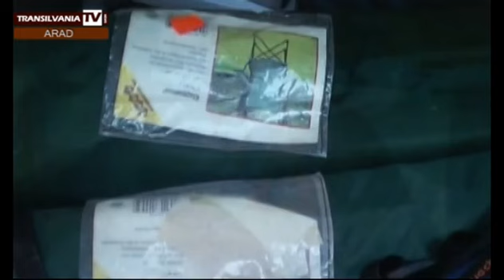ARAD (2014) - Hoti de garaje